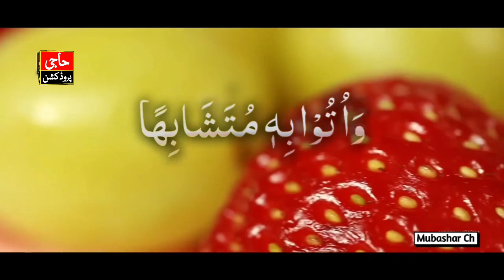Life in Jannah | Part 1 | Engineer Muhammed Ali Mirza | Haji Production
Jannah is also known as Paradise, is the eternal abode of the righteous believers who have fulfilled their obligations and pleased Allah during their lives on Earth. Jannah is described as a place of ultimate bliss and perfection, where believers are rewarded for their deeds and righteousness. Here are some key aspects of life in Jannah:

1. Blissful Environment: Jannah is described as a place of unimaginable beauty and tranquility. It is filled with lush gardens, rivers, and majestic palaces. The inhabitants are surrounded by everything they desire and find peace and contentment at all times.

2. Physical Perfection: In Jannah, believers are granted physical perfection and eternal youth. They will be free from any impurities or imperfections that they had on Earth. They will have perfect health and vitality, never experiencing fatigue, sickness, or old age.

3. Pleasures and Enjoyments: Jannah offers an abundance of pleasures and delights that exceed the imagination of human beings. The Qur'an mentions the presence of various elegant and sumptuous foods and drinks, exquisite garments, and luxurious furnishings. Believers will be rewarded with all that they desire and more.

4. Companionship and Relations: Muslims believe that in Jannah, believers will be reunited with their loved ones who were also righteous and entered Paradise. Families, friends, and spouses will be reunited, living together in harmony. Additionally, believers will have the opportunity to meet and interact with prophets, angels, and the righteous people from various eras.

5. Spiritual Fulfillment: Jannah is not only a place of physical pleasure but also a realm of spiritual fulfillment. Believers will be in constant worship of Allah, being able to witness His glory and receive His immense blessings. They will experience a deep closeness and connection with Allah, which will bring them everlasting joy and contentment.

6. Rewards and Divine Gifts: In Jannah, believers will receive abundant rewards for their good deeds and righteousness in the form of divine blessings. These rewards can include elevated ranks, palaces, crowns, and garments made of the finest silks and jewels. Moreover, believers will be granted insight, knowledge, and wisdom that surpasses worldly comprehension.

It's important to note that the descriptions of Jannah are metaphorical, as human language is limited in describing the indescribable. Jannah is believed to be a realm that transcends human understanding, rewarding the righteous with eternal bliss and closeness to Allah.

Hastags;
JannahLifeWithMMAE